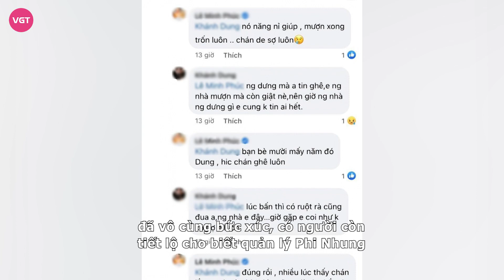Quản lý Phi Nhung từng công kích Hồ Văn Cường bị tố quỵt nợ, liên tục mượn tiền khi cố ca sĩ vừa mất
Từng liên tục lên tiếng “dạy dỗ” việc Hồ Văn Cường vô ơn, công kích nam ca sĩ thậm tệ, quản lý Phi Nhung mới đây bất ngờ bị một người bạn đăng đàn tố quỵt nợ, vén màn sự thật phía sau khiến nhiều người ngỡ ngàng.